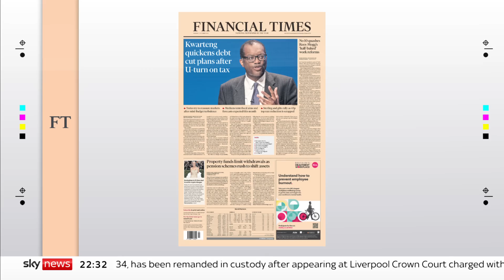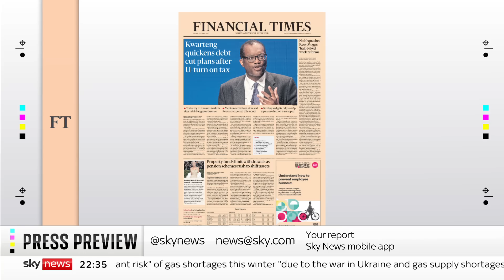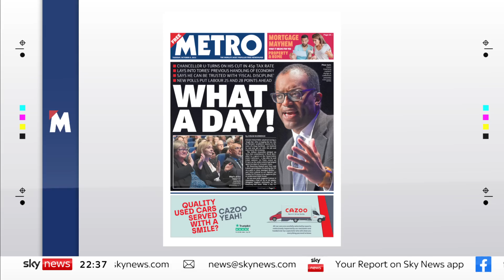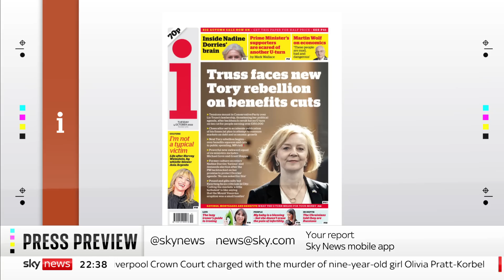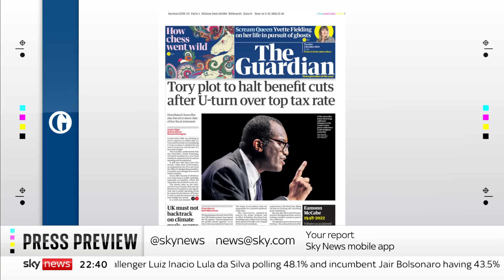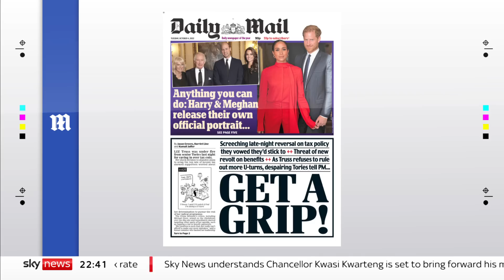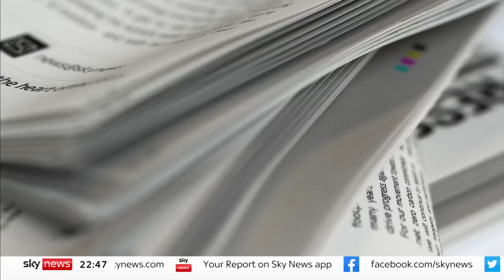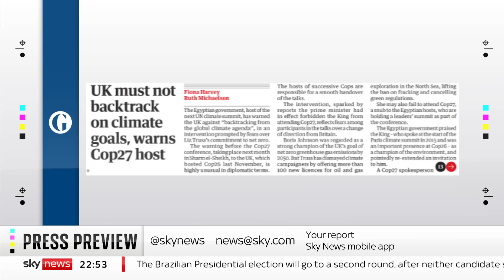Press Preview: Tuesday's headlines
We take a first look at Tuesday's front pages with Chief Political Correspondent for The Guardian Jessica Elgot and Home Affairs Editor of The Times Matt Dathan.